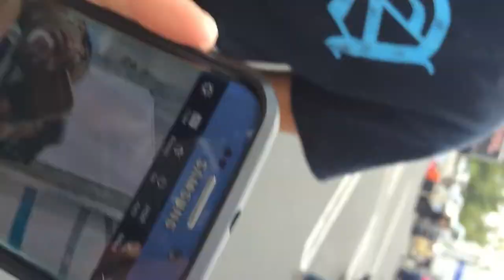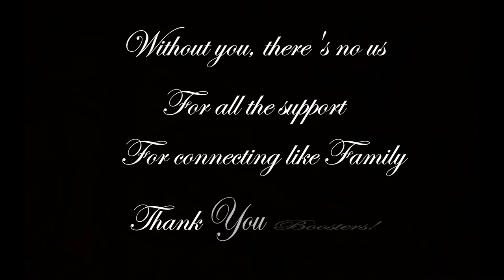This Drumline Thing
Arroyo High School Indoor Drumline 2017 in one video